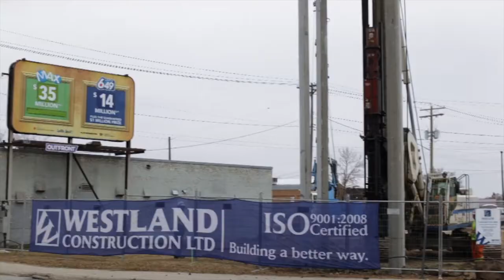Annual General Meeting: Riverwood House